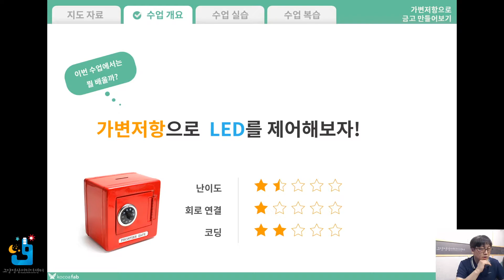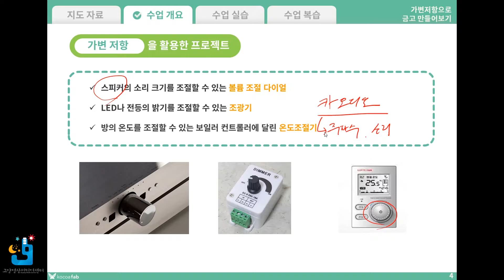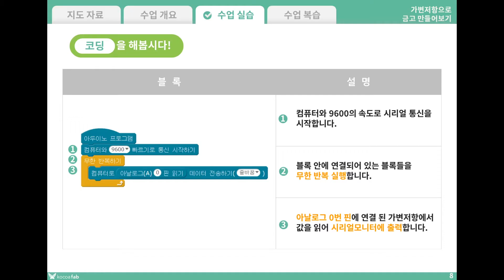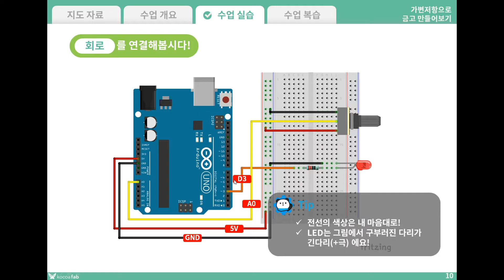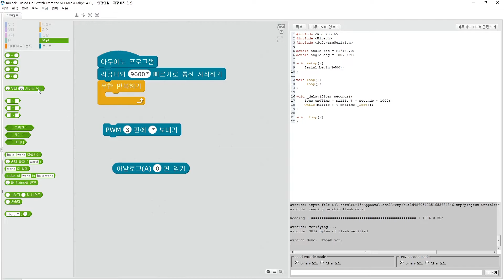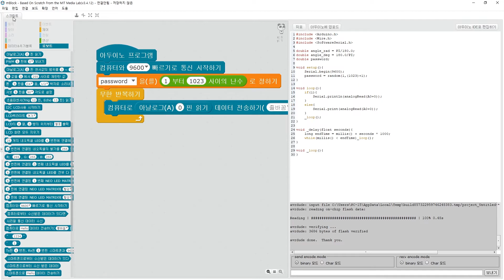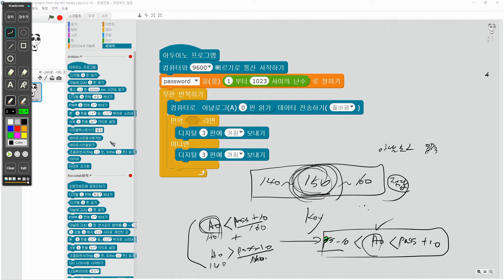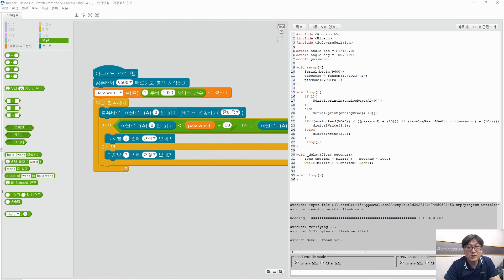코딩.아두이노Online(기초) - 7강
피지컬컴퓨팅의 대명사인 아두이노라는 마이크로컨트롤러를 기반으로 현실 세계의 정보를 이용하여 다양한 형태의 결과물로 만들어내는 수업으로 기계와 프로그래밍의 원리를 쉽게 이해할 수 있으며 학생들의 창의력에 많은 도움을 줄 수 있다.

7강 :    가변저항
                 - 가변저항에 대하여 알아보기
                 - 생활 속 조도센서의 활용
                 - 가변저항을 이용하여 한 LED 제어